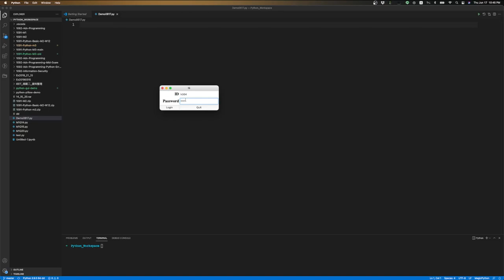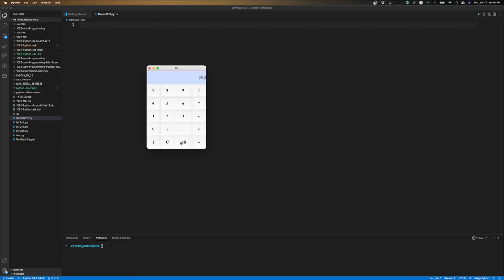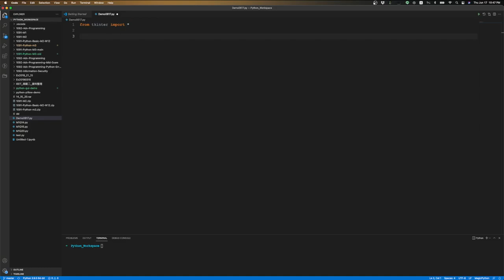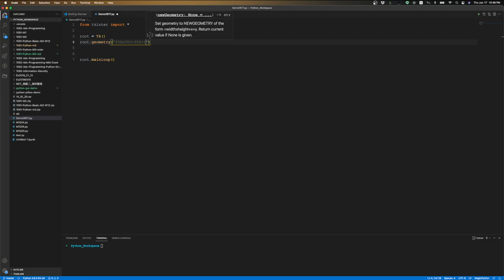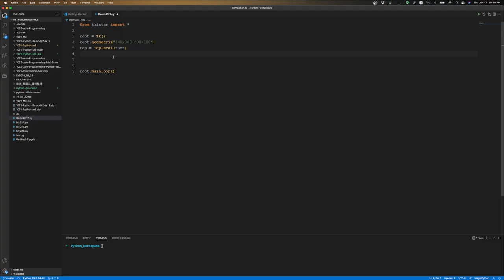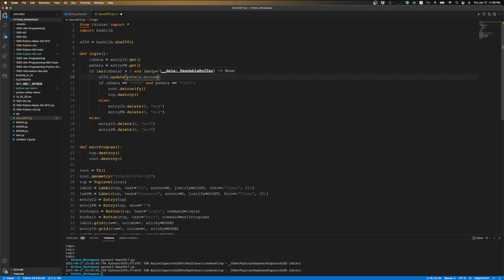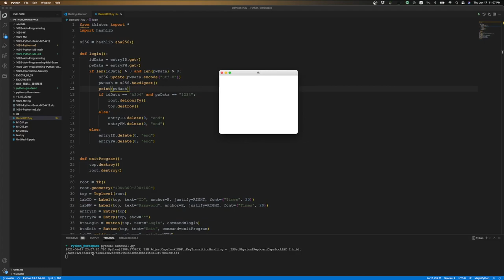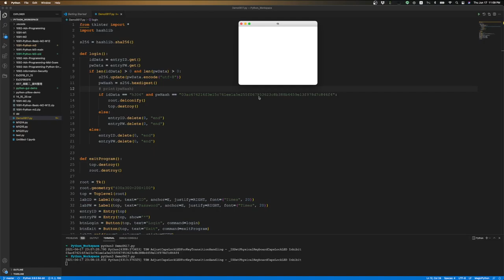Python GUI tkinter Login Calculator 1-2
本影片透過 使用 Login 的視窗決定 要不要顯示主視窗進行說明下列介紹
1. 如何使用  Toplevel
2. 如何使用 withdraw, deiconfy, 等動作讓 window 隱藏
3. 使用 hashlib 裡的 sha256 演算法對資料進行 hash
4. 使用 eval 函式進行算數式運算
5. 使用 list 建立 Button 的物件清單